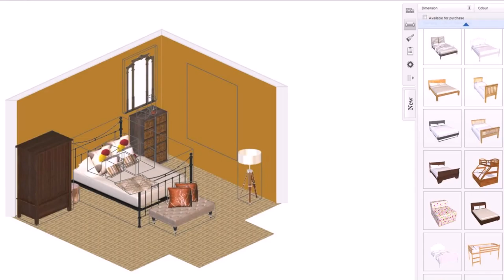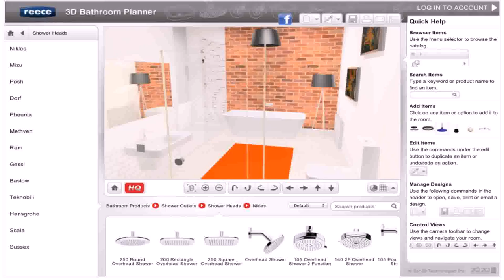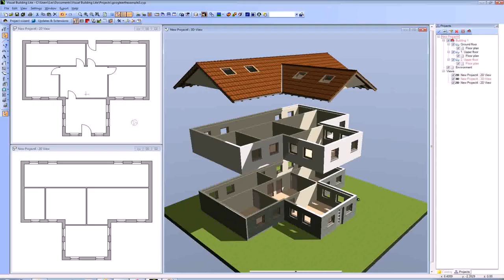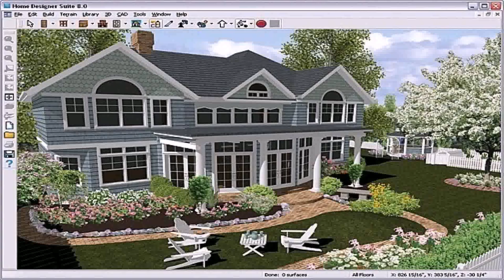How To Design Your Own House For Free Online In 3d (see description)